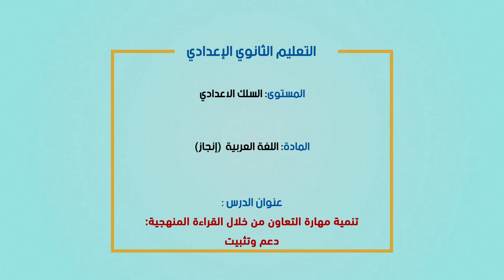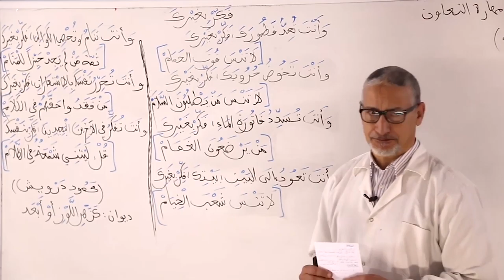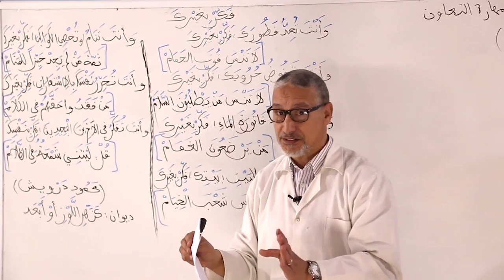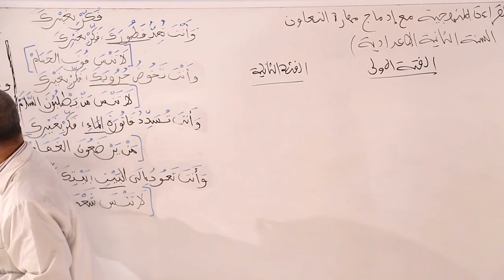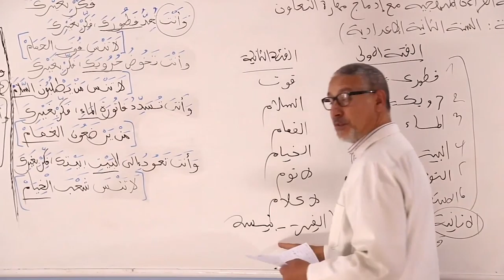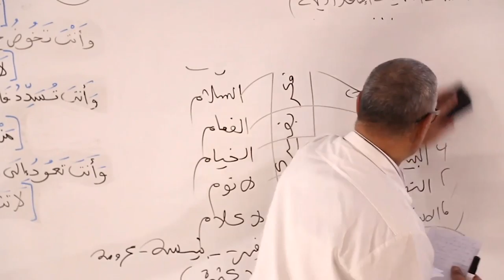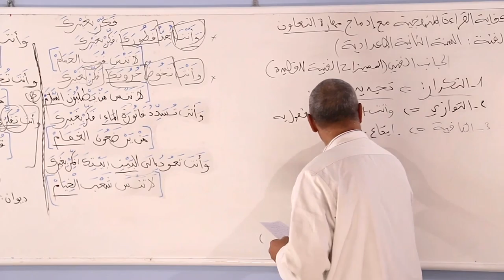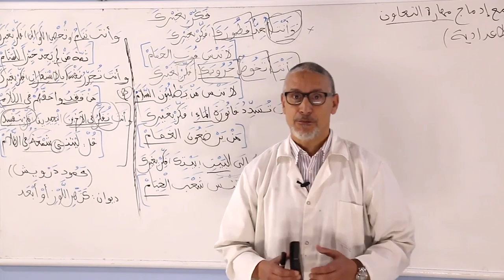Laayoune diffusion MER 17 JUIN C4